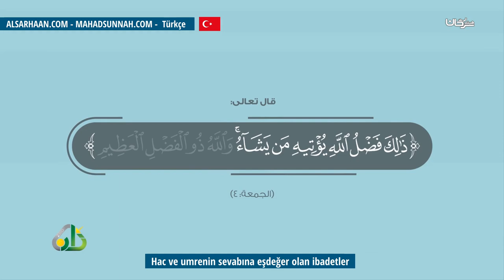Hac Ve Umrenin Sevabına Eşdeğer Olan Ibadetler عبادات تعادل في ثوابها الحج والعمرة